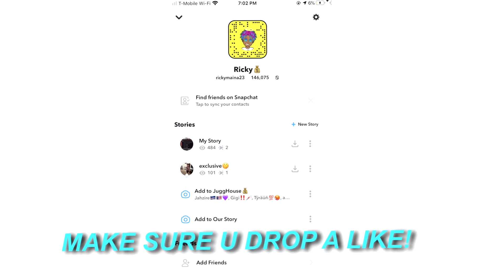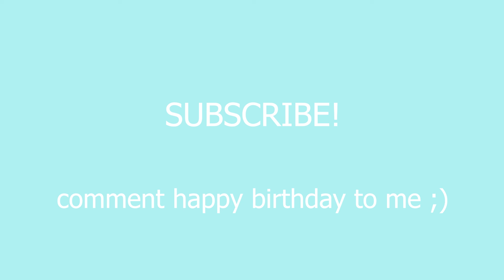PIZZA MUKBANG🍕 W/ MALIK THE GREAT 🌟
Add Me On PlayStation : CloutOnDeck

goal:
50 likes
30 comments

bangers coming soon🤫

if u believe it you can achieve it✅

i post every 2-3 days a week!!